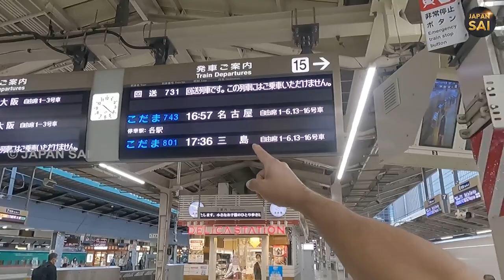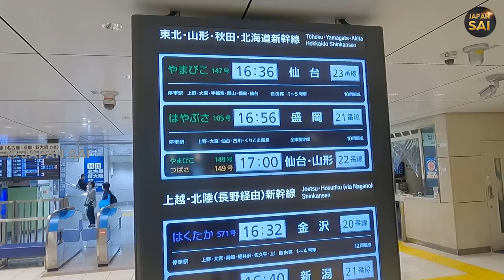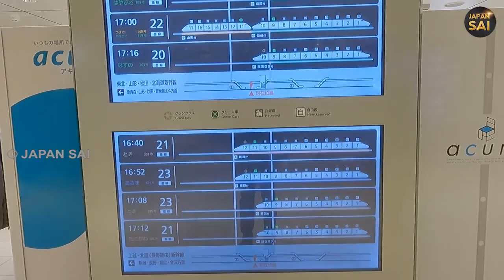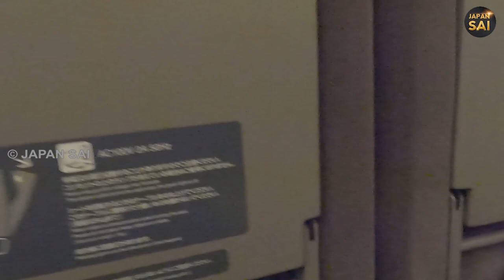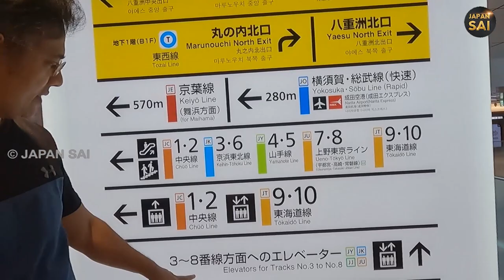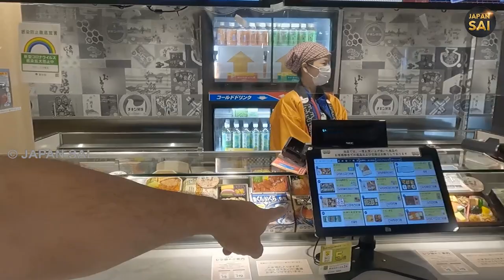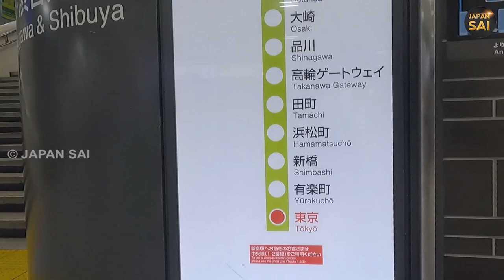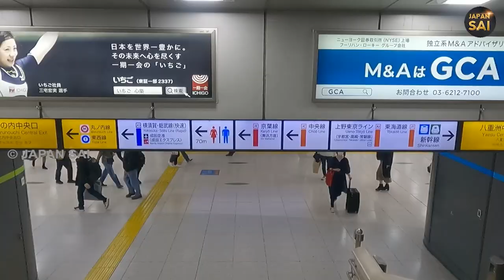Japan Urban Infrastructure Series-4| Facilities Inside the Bullet Train| Varieties of Bullet Trains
This is Urban Infrastructure Series-4, i wish to show you inside Tokyo Bullet Train,  facilities inside these trains, different types of classes  etc.